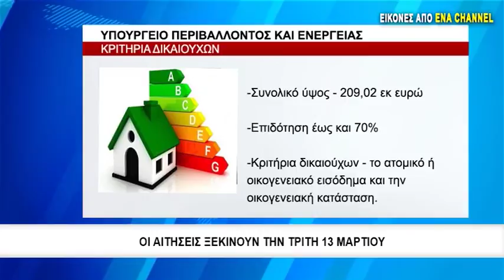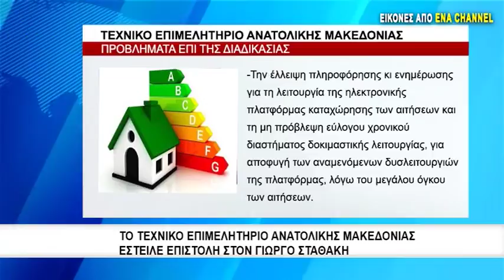Δεν άνοιξε ακόμη η πλατφόρμα του ενεργειακού προγράμματος "Εξοικονομώ κατ'οίκον ΙΙ"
Σε λειτουργία εντός της ημέρας θα ήταν ο ιστότοπος , μέσω του οποίου θα υποβάλλονταν οι αιτήσεις συμμετοχής στο πρόγραμμα «Εξοικονόμηση κατ' οίκον ΙΙ».Ωστόσο η συγκεκριμένη πλατφόρμα δεν άνοιξε και όπως τονίζουν οι ενδιαφερόμενοι δεν υπήρξε καμία ενημέρωση.